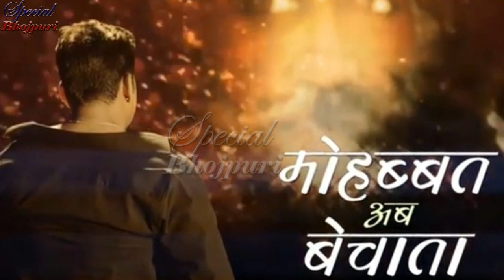पवन के SAD SONG को पहली बार अपनी आवाज़ देगी अंतरा सिंह प्रियंका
पवन के SADSONG को पहली बार अपनी आवाज़ देगी अंतरा सिंह प्रियंका